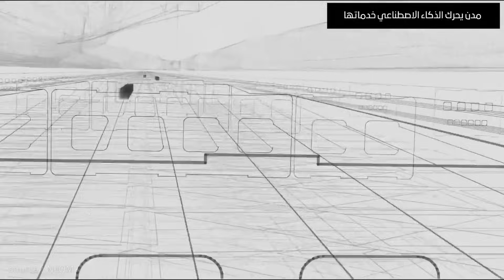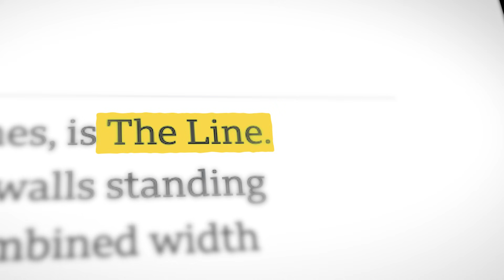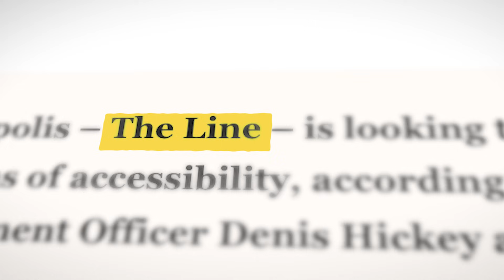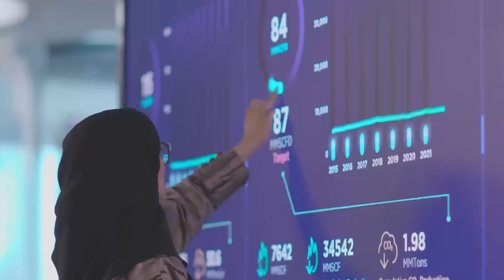How the Saudi Plan for "The Line" Collapsed in 2026 ?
The Line Project : Saudi Arabia’s Megacity Dream or Engineering Failure?

Explore the shocking truth behind Saudi Arabia’s The Line project and why this ambitious NEOM city is facing a potential collapse in 2026. Originally announced by Crown Prince Mohammed bin Salman, this 170km linear city promised a car-free, futuristic smart city for 9 million residents. However, recent NEOM updates reveal a massive scaling back due to an astronomical 4.5 trillion dollar budget—a figure rivaling Germany's entire GDP.

Is The Line a failure or the greatest engineering achievement of our time? As construction progress slows, the first phase has been slashed from 16km to just 2.4km, raising serious questions about the feasibility of Saudi Arabia’s Vision 2030. This video dives deep into the financial crisis hitting the Public Investment Fund (PIF), the reality of the NEOM stadium for the 2034 FIFA World Cup, and the fate of other megaprojects like Oxagon and Trojena.

We analyze the engineering challenges and economic shifts that turned this megaproject into a controversial global debate. Will The Line become a revolutionary sustainable city or the biggest engineering mistake in history?

Map source by MapTiler / OpenStreetMap Contributors via Geolayers 3